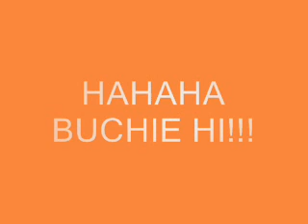Mojako!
Moja moja moja